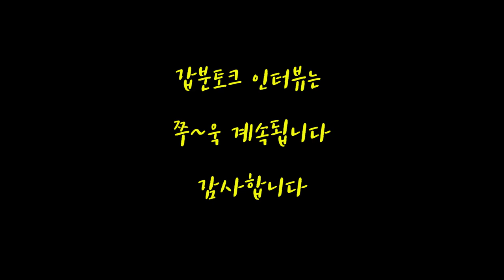[갑분토크 인터뷰] 혜라님에 대한 꿈 💜 꿈해몽ㆍ 영체와 혜라엄마에 집중시키는 이유ㆍ 혜라님 우상화?ㆍ 자아가 소멸 된 후?